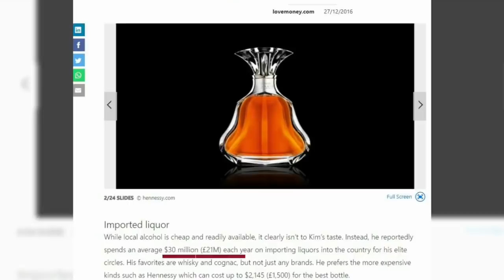Kim Jong Biography In Hindi | kim Jong-Un Lifestyle | Factnagar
kim Jong-Un Lifestyle and Biography In Hindi

I am not owner of any content which i used in my video all resource like picture or video from google or Youtube any other helpful site which help us to explain our video nicely or deeply so i credit to my all work to google or Youtube any other sites . if i used any other's content then i will definitely credit to him thanks i hope all owner understand to me if i used some content in my videos

Factnagar